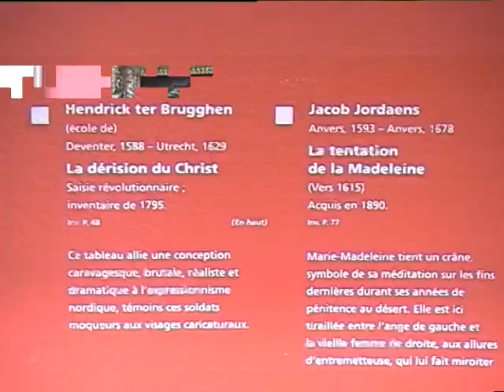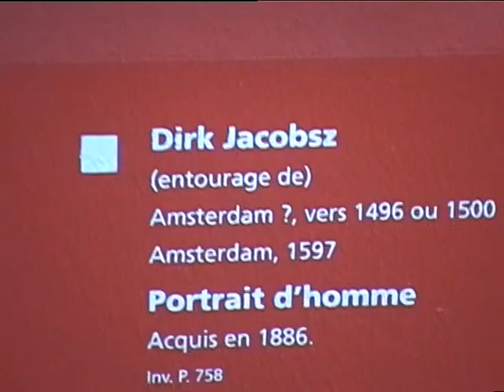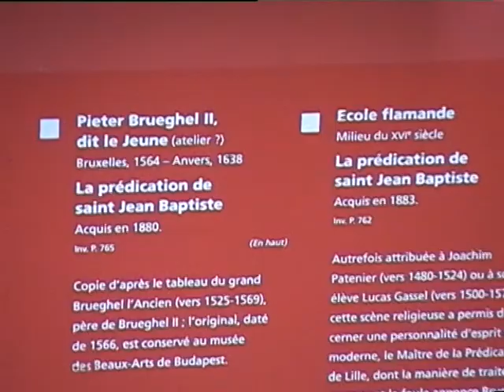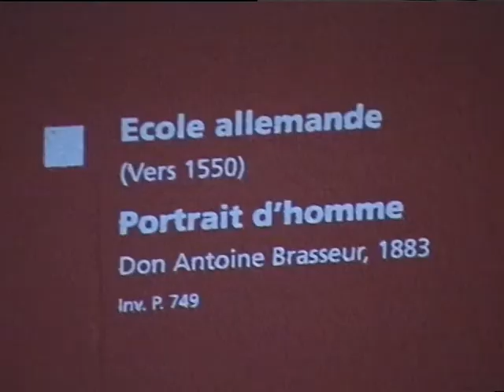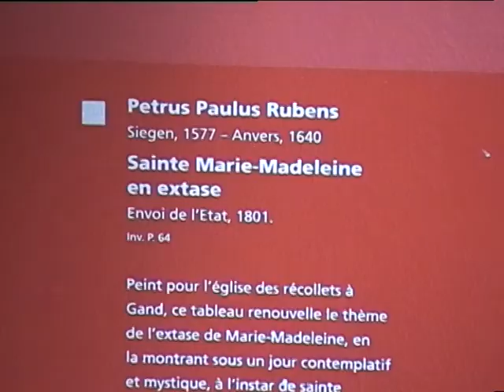Lille3Museo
Museossa interreaililla 2002